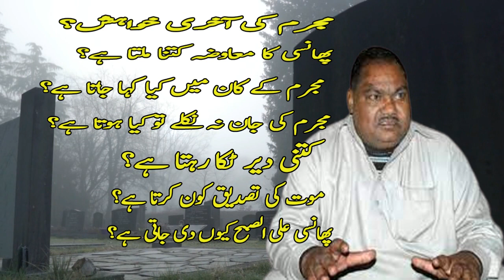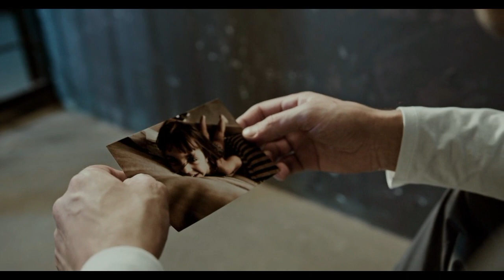Lal maseeh famouse pakistani Jallad Revealation during his entire service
info at mairaj is a channel where you can find lots of information related to Islam, Quran & Science, History, Urdu Information, Documentry,  Unsolved Mysteries, Technology, Interesting Facts, and Urdu Stories. No matter what type of your Problem, Let us know, we have all the solutions. Got any Question? just contact us on our pages, group site or comment in our videos and let us know your problem as soon as possible we'll try to deliver the solution to you.